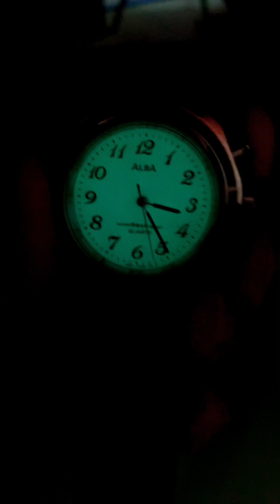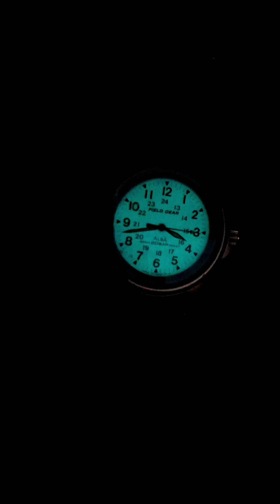Đồng hồ mặt nút bấm đèn dạ quang ,máy chuẩn xịn japan ,máy sử dụng pin ☎️0931.008.099(zalo)